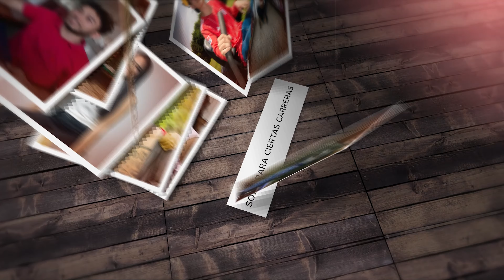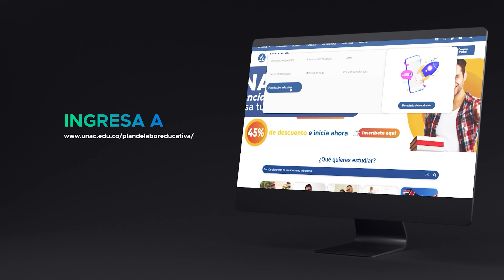MI PRIMERA CHAMBA: FINANCIA TU CARRERA PARA SER PROFESIONAL EN LA UNAC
¡Te dejamos el combo perfecto pa' costear la UNAC ! En este video, te revelamos cómo puedes estudiar en la Corporación Universitaria  Adventista de Colombia (UNAC), trabajando dentro de la universidad misma. Paga tu semestre mientras trabajas, y aprovecha esta oportunidad única para ganar experiencia laboral mientras obtienes tu título universitario. ¡No te pierdas esta increíble oportunidad y mira el video ahora mismo! 🎓💼